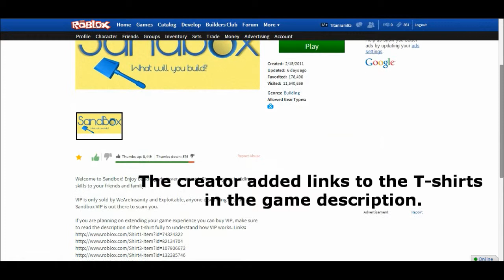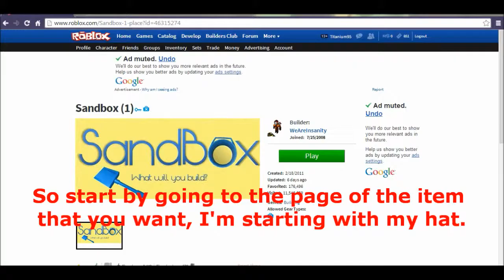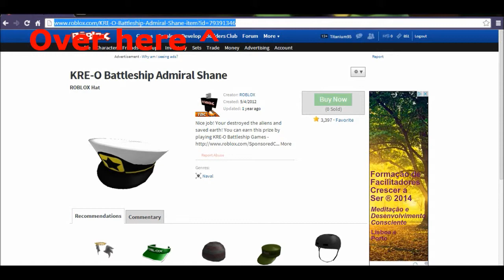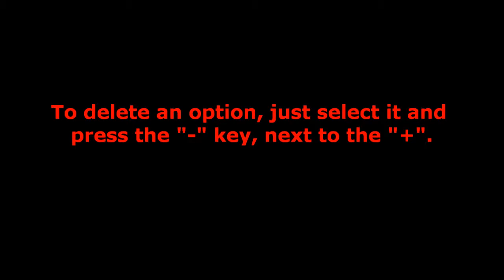[Roblox] Sandbox NBC - F. A. Q. Tutorial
This video is not a tutorial for the basics of the game. Instead, I focused on answering the questions that I hear the most while playing.
Sorry for the lag. My laptop was having a bad time with both Roblox and the recorder running... speaking of recorder... seems like the lag made it skip some little bits. Sorry for that aswell.
0:00 - [1] VIP System
0:33 - [1] VIP Ranks and benefits
3:43 - [2] How to make teleporters work
5:17 - [3] How to customize the custom NPCs
7:03 - [4] How to add dialog to NPCs
9:44 - [5] How to use the Conveyor Belt V2
Music (soundtracks from Transport Giant):
0:00 - Hang Loose
2:07 - Ireland
5:05 - Maglev
7:18 - Magnetism
10:29 - Monorail